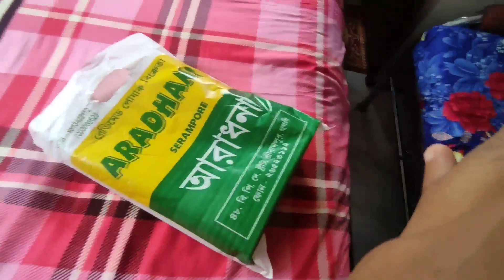বাচ্চার নতুন নতুন জামা ll এটা কার টিয়া পাখি ?? ll tiya_pakhi #2023